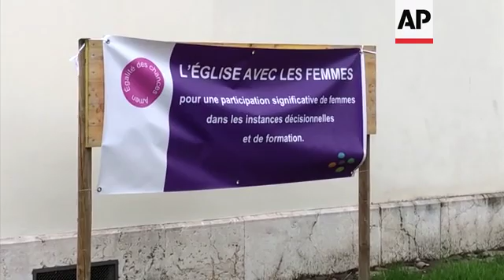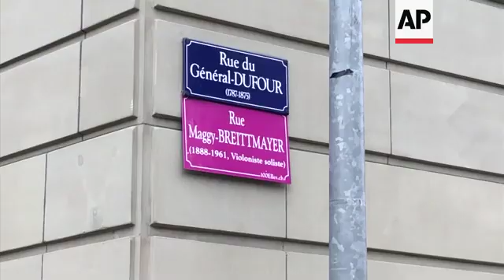Swiss women strike in demand for equal pay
(14 Jun 2019) Women across Switzerland have walked out of the workplace, demanding better pay and conditions.
Protesters called for equal wages, more equality and less sexual harassment, during the one-day strike action on Friday.
In Geneva, women held banners and wore t-shirts in support of the measures, during a rally outside the city's University Hospital.
Other protests, seminars, marches and events have also been held across the country in the first "women's strike" in 28 years.
Protest organisers have encouraged women to leave their workplaces at 3:24pm, the time organisers claim women have pay parity with men, proportionately, by the average hourly wage.